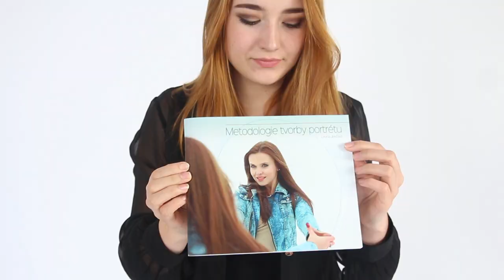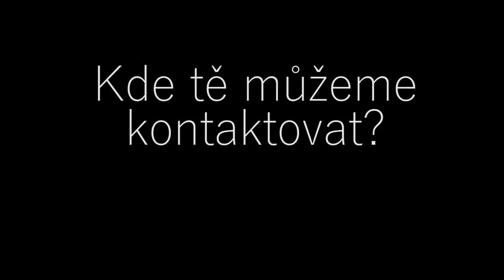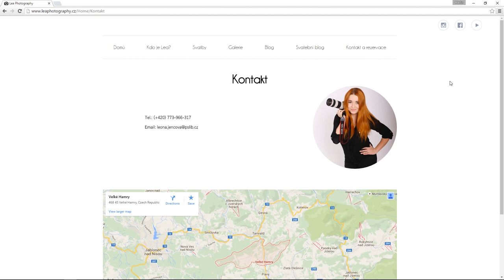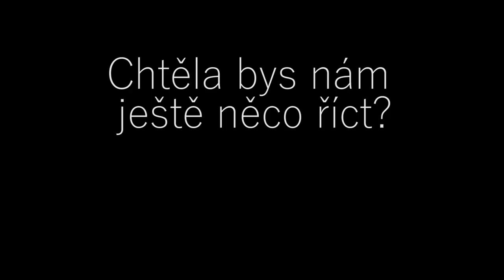31.5.2016 - Holky z naší škol(k)y - Lea Jenčová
Studentky průmyslovky tak jak je (možná) neznáte...
Fotografka Leona Jenčová, L4 2015/2016

Video vzniklo v rámci projektu multimediální tvorby studentů technického lycea - průmka TV channel

autoři: Martin Drozdík, Petr Hollmann, Čeněk Žid